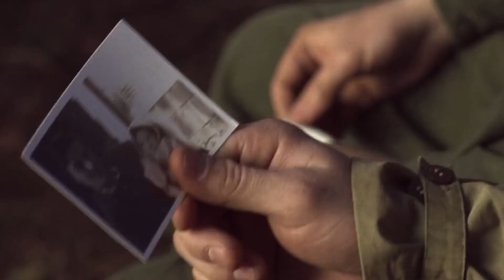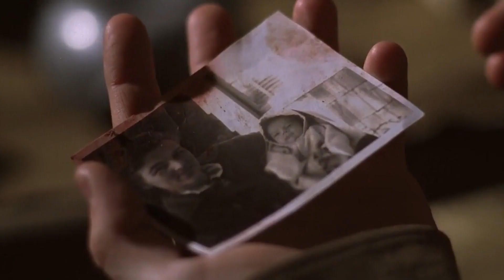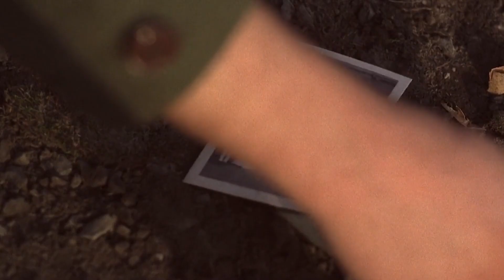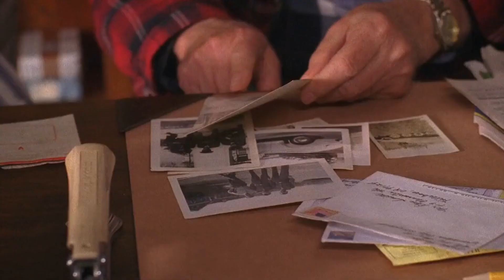جندي بشجاعة أسطورية بيسافر فرنسا بيقضي هناك ع كتيبة كامله من الألمان بشجاعته الحربية |ملخص فيلم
movie review
ملخص فيلم
أفلام
فيلم
مسلسل
مراجعه
قصص
ملخص مسلسل Son Of A Gun
فيلم رعب
أفلام رعب
أفلام الزومبي
الخلاصة
نهاية العالم
افلام اكشن
افلام 2021
افلام العيد
افلام خيال علمي
ملخص فيلم
تلخيص فيلم
قصة
افلام الفضاء
افلام
افلام الزومبي
فيلم نهاية العالم
دمار الارض